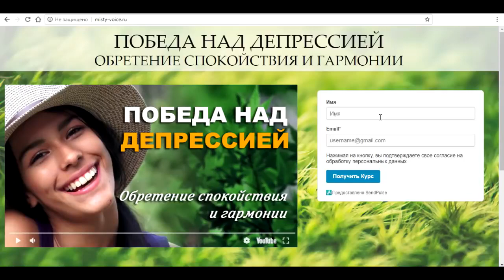Успех духовной практики ¦